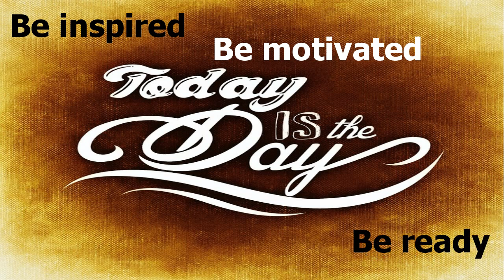You may not control all the events that happen to you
“You may not control all the events that happen to you, but you can decide not to be reduced by them.”-Maya Angelou

This channel has short videos of quotes and sayings from all types of people.  Some of these words of wisdom will be  inspiring, some of these words of wisdom will be motivating, and some of these words of wisdom will give you a bit of a reality check.  Some of these sayings and quotes you will love and some of them you may not like.  Hopefully you will be able to learn something from all of these words of wisdom. I hope to publish a new video everyday or at least every week.

Today’s words of wisdom are from Maya Angelou.  Maya Angelou was an American poet and a civil rights activist who published several books and essays many of which centered around her life and experiences.  One of her most famous books is I Know Why The Cage Bird Sings.  Ms. Angelou was a major voice of her time and is one of the most recognized African American poets in the world.